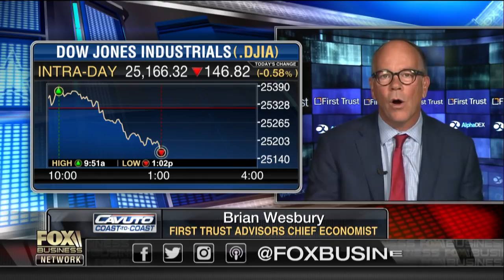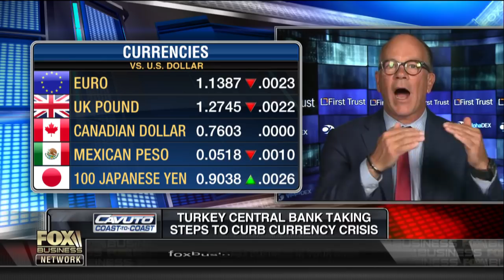Concerns over US companies' exposure to Turkey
First Trust Advisors Chief Economist Brian Wesbury and Kaltbaum Capital Management's Gary Kaltbaum on the market fallout from Turkey's financial crisis.